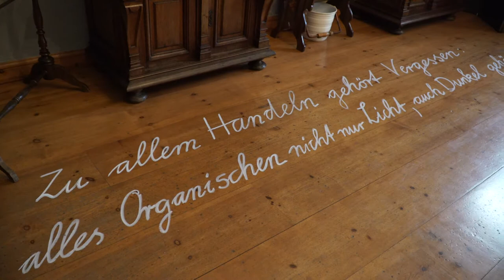Tafelrunde 1 im Oderbruch Museum Altranft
Petra Hemm und Ellen Kobe im Gespräch über frühere Gutsherren in Altranft.
Ausschnitte aus einer Veranstaltung des Oderbruch Museums Altranft